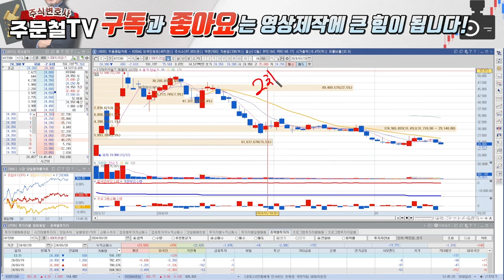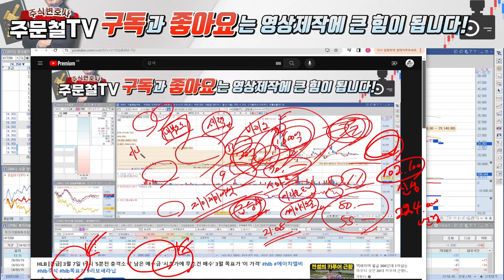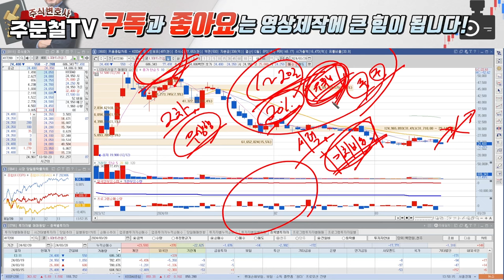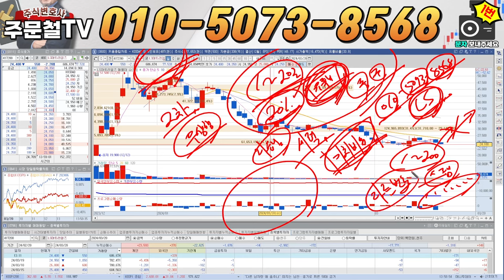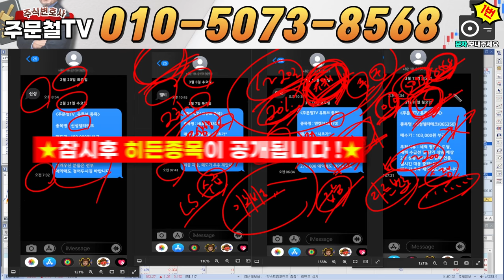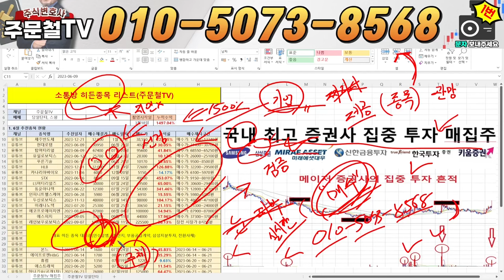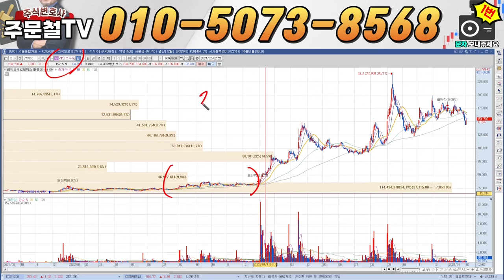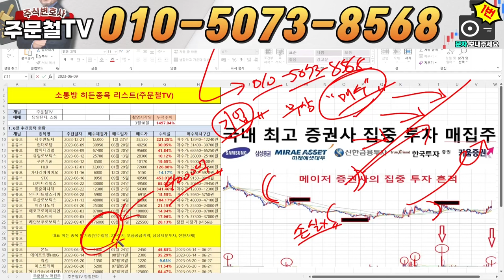LS머트리얼즈 [긴급] 17시 52분 '충격소식발생!!' 기술적 분석 따위 필요 없었습니다 세력 목표가 '이 가격'